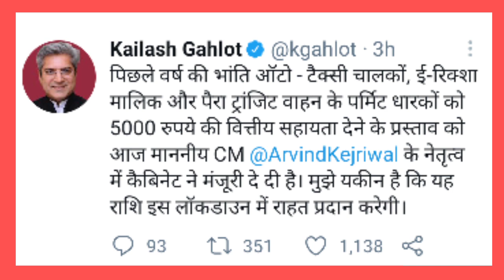इस तारिक से Delhi Auto Taxi Driver 5000 rs मिलना चालू | Delhi सहायता Yojana 2021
• Technical Shailendra
• delhi cabs
• taxis
5000 auto driver scheme ,
Technical Shailendra

►your question

My Camera :-